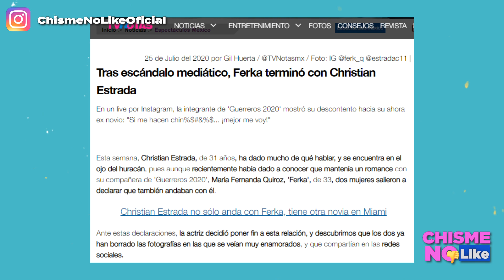CHRISTIAN ESTRADA ES SEÑALADO POR SUS EXS COMO UN ESTAFADOR PROFESIONAL - CHISME NO LIKE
Las exs de Christian Estrada se juntaron para denunciarlo ante la opinión pública. Describen que es un estafador y que nadie se le debe acercar. Ni siquiera Maripily. Hasta Ferka está sorprendida por este asunto.